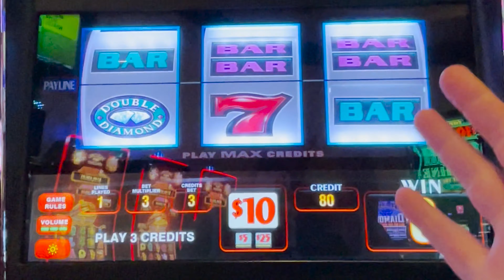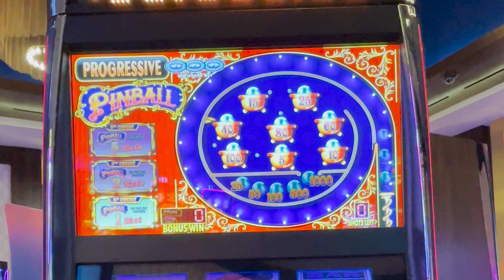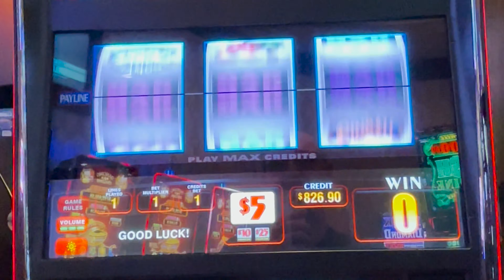NAILED IT...HIGH LIMIT PINBALL BONUS 🎉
I sat down at the High Limit Pinball Slot with $800. I was prepared for the worst. But it looks like that didn't happen today!